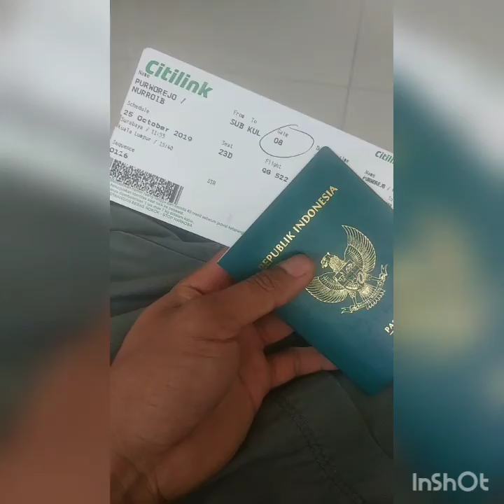MY VLOG , MALDIVES TO BORNEO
Ke MALDIVES kerja bukan holiday heheh